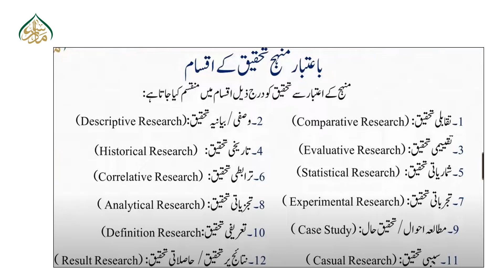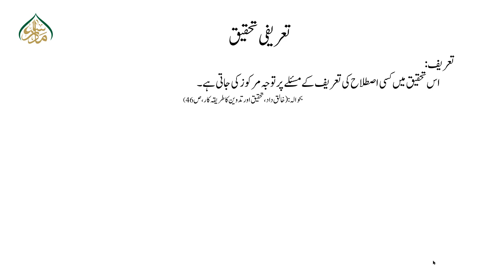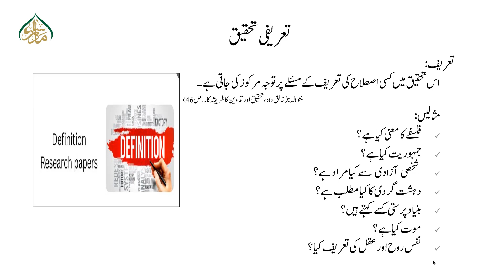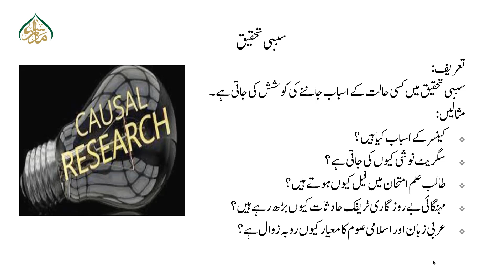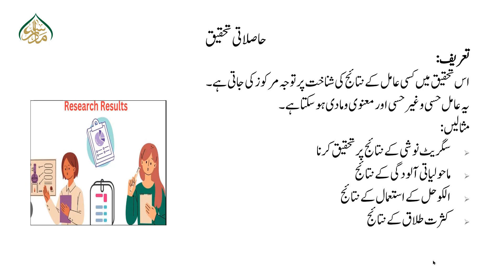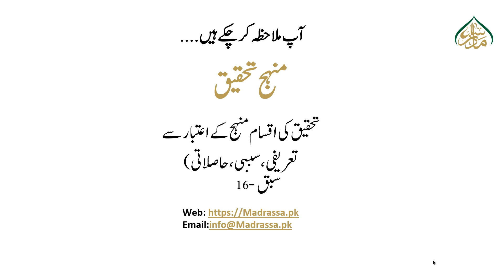منھج تحقیق، سبق :16تحقیق کی اقسام منہج کے اعتبار سے (تعریفاتی، سببی،حاصلاتی)/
تحقیق کورس آسان اردو زبان میں!
سافٹ وئیرز کی عملی مشق!
ایم ایس آفس ،آن لائن اردو عربی لائبریریز کا استعمال سکھایا گیا ہے!
تھیوری کو مثالوں اور عملی تطبیق کے ذریعے  واضح کیا گیا۔
پرپوزل بنانے کا طریقہ کار اور دیگر معلومات سے بھرپور!"